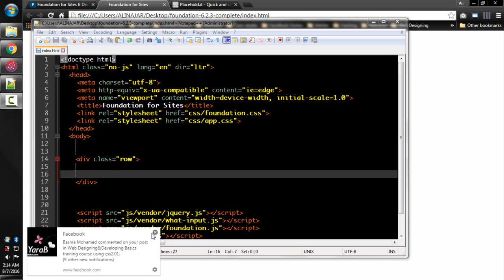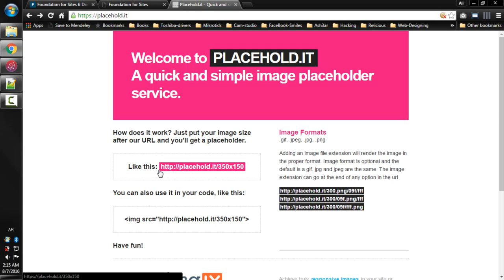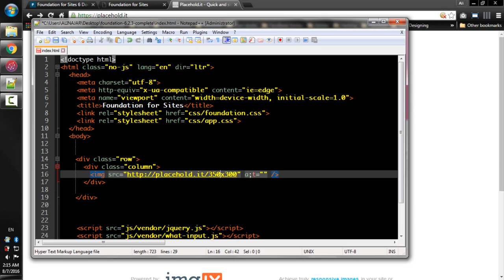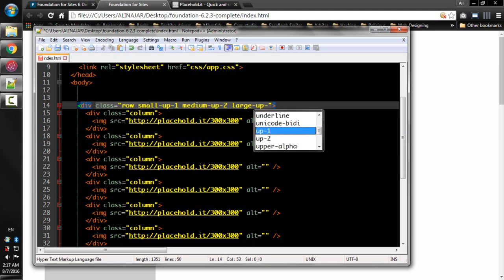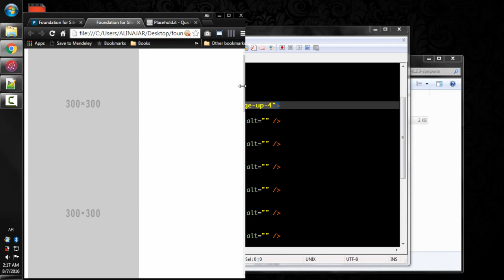Lecture Num 16: Block Grid